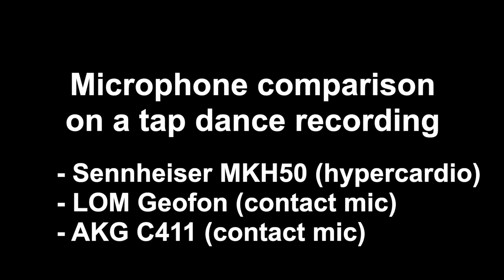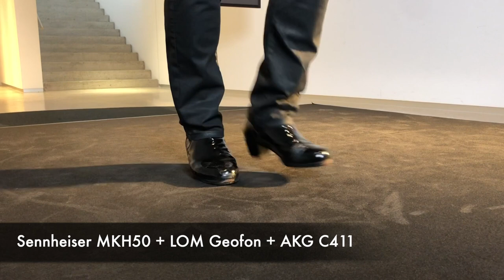Tap dance recording microphone comparison - Sennheiser MKH 50 vs LOM Geofon vs AKG C411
I recently had to record tap dance on a shooting. I choosed for this particular recording 3 different complementary mics
- Sennheiser MKH50
- LOM Geofon
- AKG C411
Listen in this video how each of them sound separately and how they perfectly blend when they are plaid together